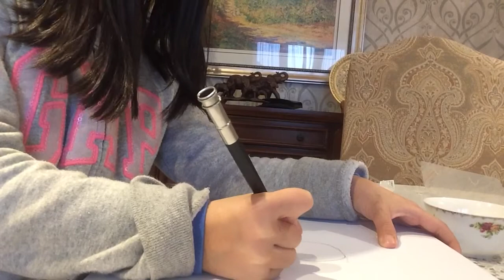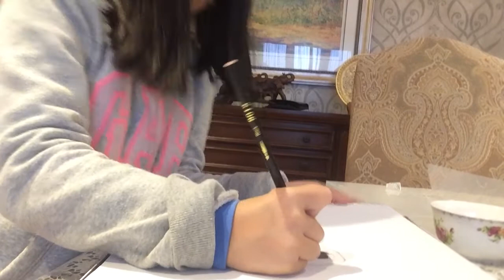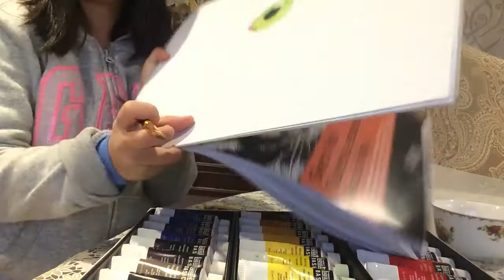How to Draw a Realistic Cat Eye With Watercolor Pencils 2